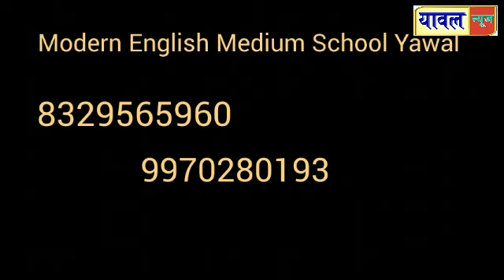आडगाव येथे तरुणाला घरात जाऊन दोघांची ठार मारण्याची धमकी, यावल पोलिसात तक्रार